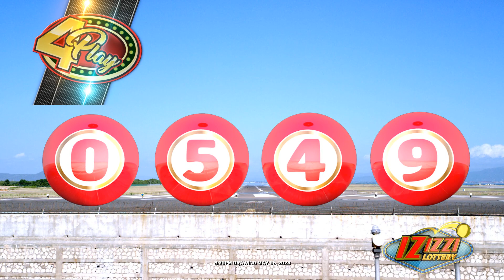IZIZZI Lottery Long 8_20pm 3 05/06/2023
1Drop (4)
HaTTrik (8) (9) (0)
4Play (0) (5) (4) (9)
LuckyDayLotto (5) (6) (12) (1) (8)
Fireball white
Multiplier33 ?2